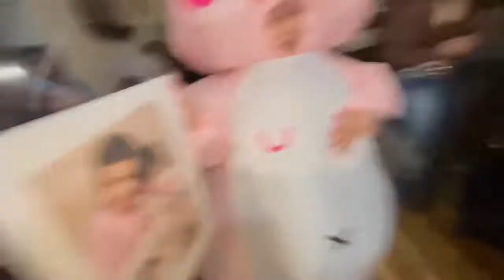My Dads Lit Birthday Party🥳✨|| surprise dance, Norteño, lit + Family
Welcome back to another VIDEO !! Im bringing you all along to one of our family parties 🎉 to my dads 49th birthday party 🥳!!! Disclaimer nobody in this video drinked & drive we had Uber take us home . But with that begin said everyone hope you enjoy being a little part of my dads birthday 🥳. Thank you & see you in next weeks video 🤟🏼💗.